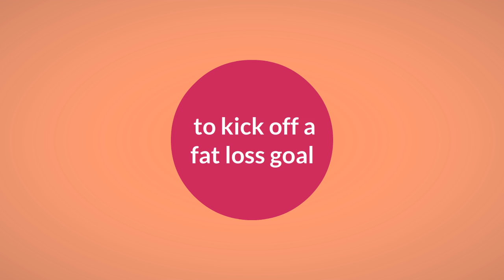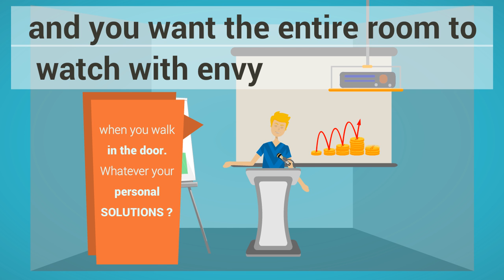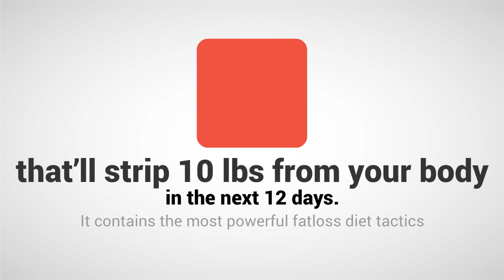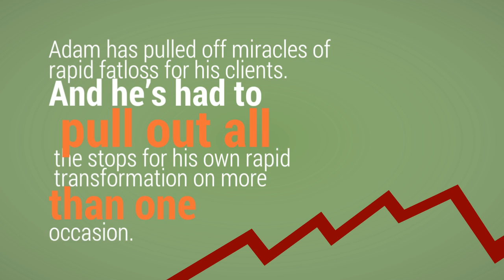Drop 10 lbs in 12 days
You CAN drop a ton of weight in record time.

But should you? Is it safe?

A long term approach to diet and training is obviously your best choice. But let’s face it, there are LEGITIMATE times in your life when you need to make rapid body changes:

* an upcoming special occasion when to want to look your best
* to kick off a fat loss goal
* to put the finishing touches on a transformation
* to bust through a stubborn plateau
Maybe you and your spouse just booked a romantic last minute vacation deal, and you want to look your best for the beach. Or maybe you’ve got a high school reunion on the horizon, and you want the entire room to watch with envy when you walk in the door.

Whatever your personal situation may be, those special moments call for more aggressive fatloss methods.

But it has to be SAFE, effective, and without the risk of inevitable rebound weight gain.

And that’s exactly what I’ve found. My buddy and international fatloss expert Adam Steer just put the finishing touches on a brand new diet that’ll strip 10 lbs from your body in the next 12 days.

It contains the most powerful fatloss diet tactics Adam has learned in his 20 years as a coach, trainer and instructor. And today he’s GIVING AWAY his brand new 10-in-12 Diet for free.

Yeah, you read that right. It’s 100% free for anyone who grabs his groundbreaking new Bodyweight Burn program at $50 OFF the regular price:

 The 10-in-12 Diet FREE today with Bodyweight Burn $50 OFF

Adam has pulled off miracles of rapid fatloss for his clients. And he’s had to pull out all the stops for his own rapid transformation on more than one occasion.

I asked him to share his top tips for losing fat quickly, safely and without the risk of rebound weight gain.